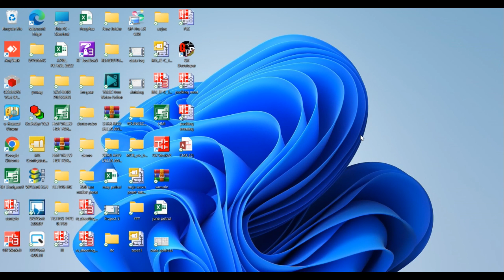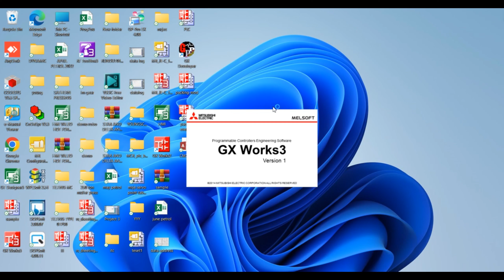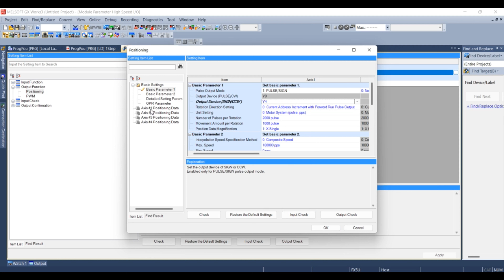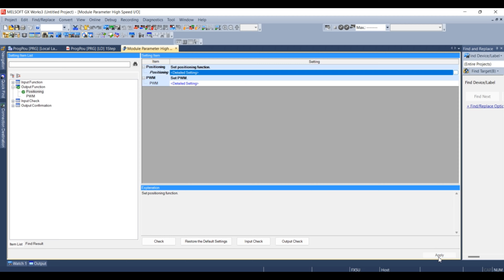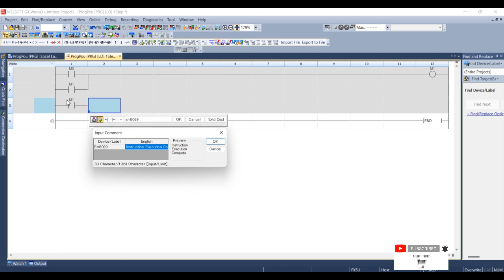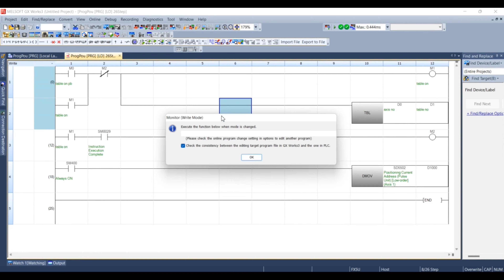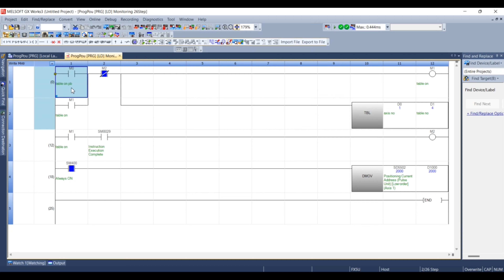How To Configure MR-JE-A Servo With FX5U-PLC Using Table (TBL) Demo||Sample Video in Tamil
Available program
How To Configure  MR-JE-A Servo With FX5U-PLC  Using Table (TBL)
Please Follow our Channel for more contents related to Mitsubishi FA Programming...